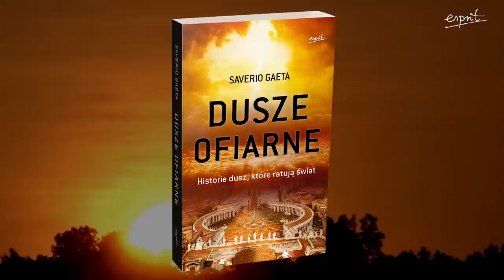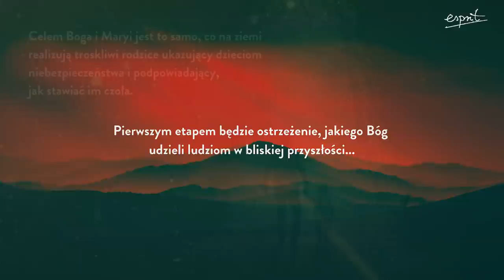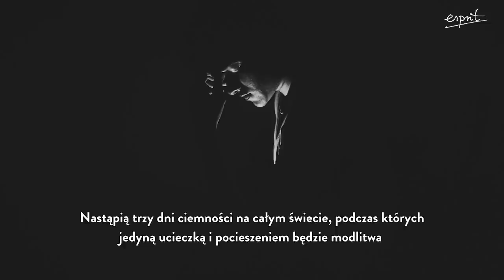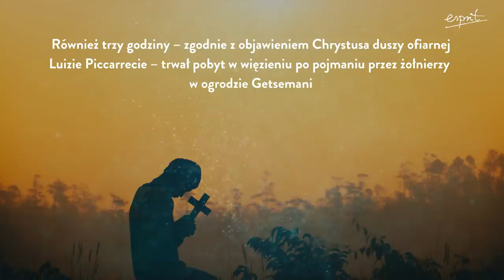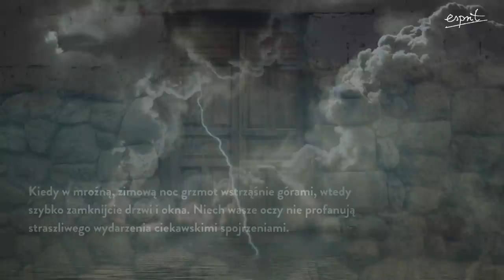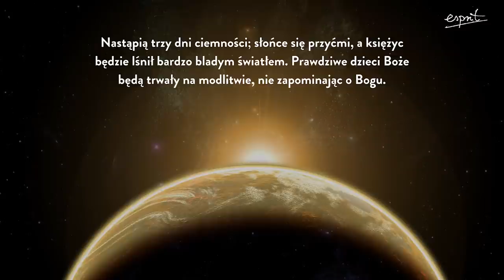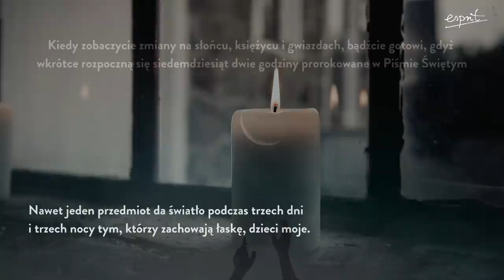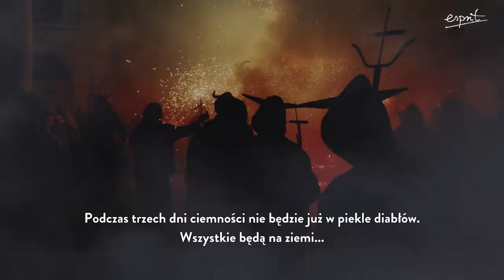Trzy dni ciemności – we władzy demonów! Proroctwa dusz-ofiarnych I Podcast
🔸 Fragment pochodzi z książki "Dusze ofiarne. Historie dusz, które ratują świat". Zamów tutaj ➡️

🔸  Mistyczki widziały zapowiedzi trzech dni ciemności, ostrzeżenia i końca świata. Każda z nich otrzymała szczególne wezwanie do tego, by stać się duszą ofiarną. Wszystkie oddały siebie, by ratować grzeszną ludzkość przed potępieniem. Czy to właśnie dzięki nim, mimo zalewu grzechu i demoralizacji, sąd Boży jeszcze nie nastąpił?

ℹ️  Przez cały Wielki Post, w każdą środę o g. 10:00  na naszym kanale znajdziesz nowy, wielkopostny podcast. Wsłuchaj się w wyjątkowe słowa przewodników po wierze 🙏🙏🙏